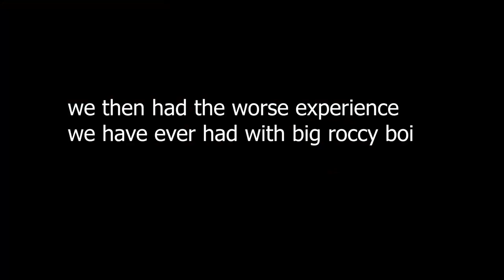4 IDIOTS TRIES TO SPEEDRUN BOSSES WITH 1 ELEMENT IN GENSHIN IMPACT